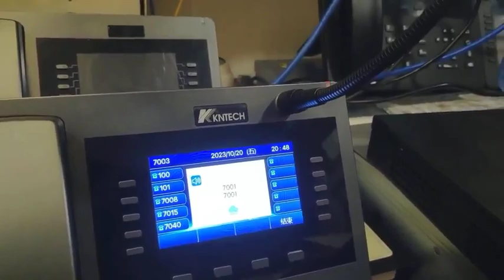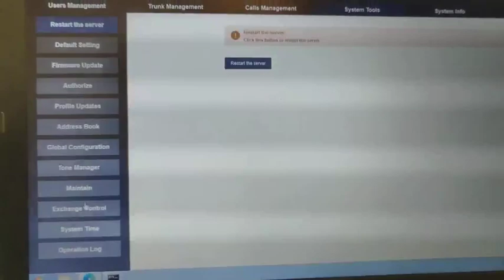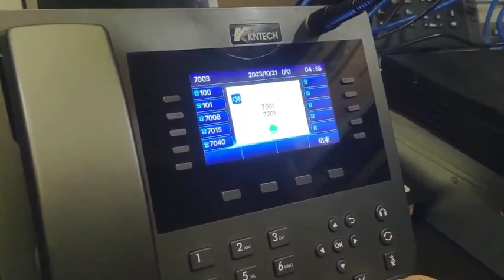KNTECH IP PBX Server OCC &BCC hot backup uninterrupted switching demo